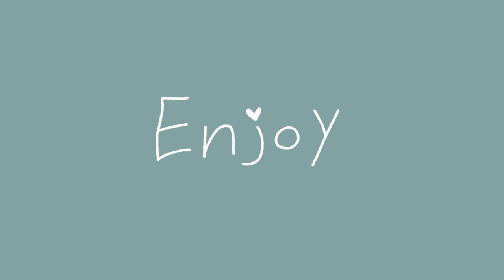The Frost (OUAW Morning Frost PMV)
See, I told you I’d come back eventually

I just caught up with Once Upon A Witchlight, and I’m a little obsessed. I’ve slowly been working through it, I’ve been listening to it as a podcast while I’m at cos school and watching it while I’m drawing and stuff at home. I did a drawing of Frost and Gricko and I was looking for a song to use for the post, and I found this one and realized it was absolutely PERFECT. Not just because it’s called “The Frost” but because it works so well with that one episode.

//Again, MAJOR spoilers for episodes 46 and probably 47\\
I felt horrible for everyone during that fight, but I especially felt bad for Frost. His greatest fear is losing his friends, so for him to witness everyone get brutally murdered before him must be the worst possible thing to happen to him. Watching him beg for their lives before falling to his knees and giving up was absolutely heartbreaking to watch. This song just fits so well with that, so I knew I had to make something. Somehow I actually managed to finish it, I even made a little bonus thing at the end, lol. I have an idea for a Torbek pmv, but no promises since my motivation is so horrible most of the time, I have so many unfinished projects.
I almost drew Hootsie burning like Gricko but i didnt, so you’re welcome. I felt bad enough drawing everyone else’s deaths, lol
Anyways, if you enjoyed this please leave both a like and a comment, it really helps the channel. It’s currently midnight at the time I’m writing this, so I’m going to bed. Goodnight ✨😴